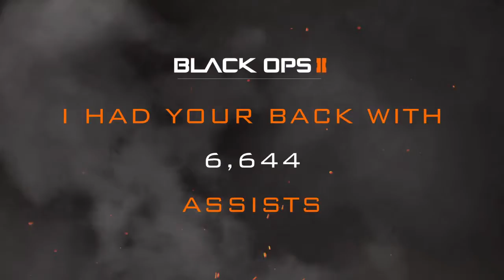orie2 - Black Ops Legacy